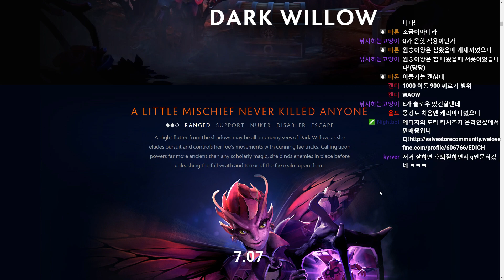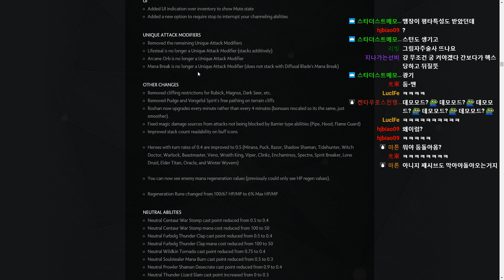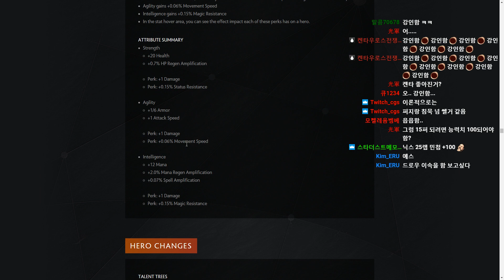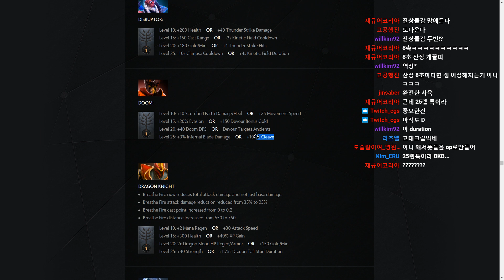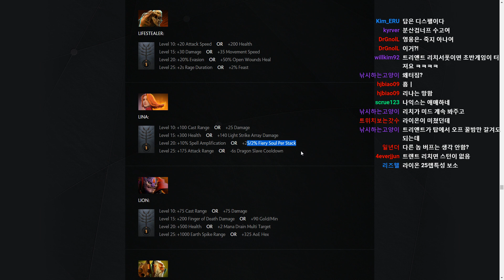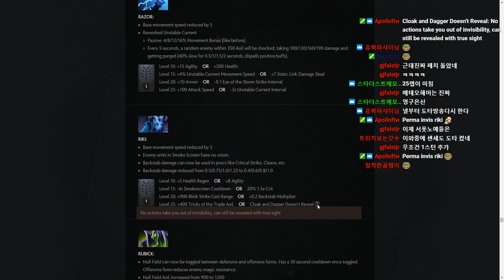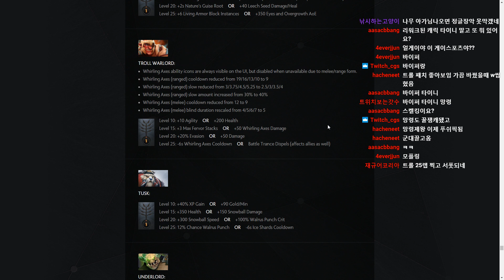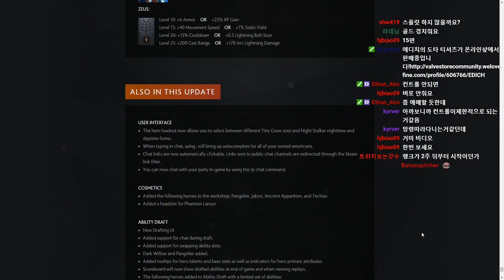도타 7.07 업데이트 패치로그 읽기 노컷